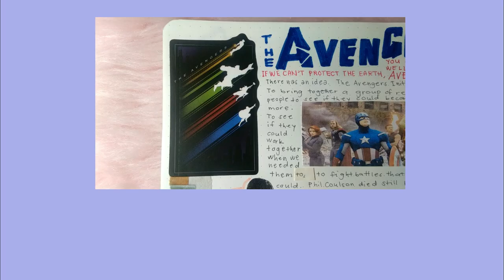CHRIS EVANS' & SCARLETT JOHANSSON'S FAVORITE MARVEL CHARACTERS (USO ZOOM CALL LIVE 2020)